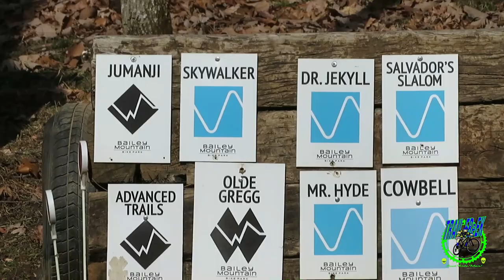Bailey Mountain Bike Park:My first time!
Bailey Mountain Bike Park:My first time!. This place is Awesome! Got to Hang out with some great people and I got to meet Steady Spin! That dude is pretty cool man.  Thanks goes to Dave and Jarrett of for letting me tag along!

SHIRTS!